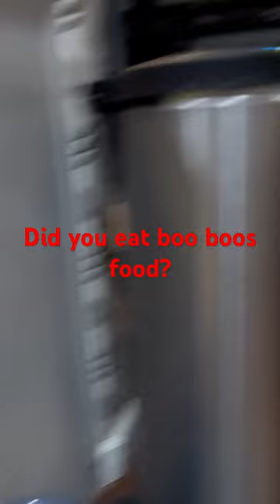Hi. I’m the problem. It’s me!